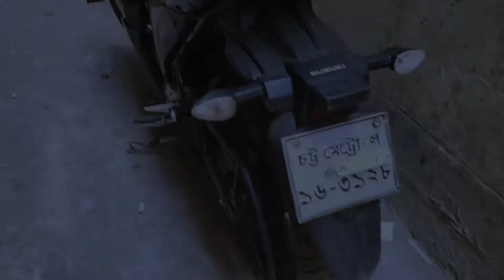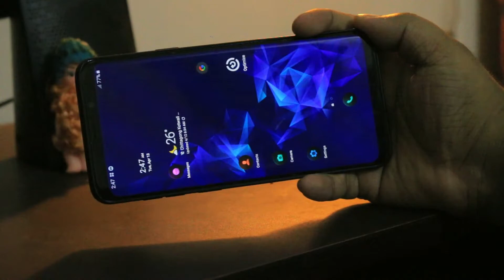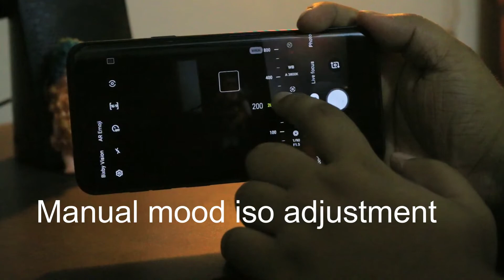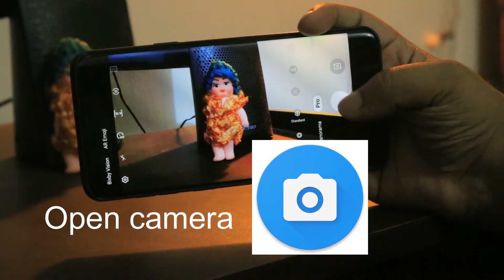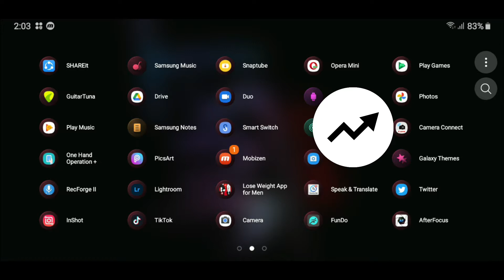How i make my videos awsome ! - Expectation vs Reality.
Be a part of my video:
How? -  Just start recording your video  ...and say " Hi my name is ( Your name )
i am from ( your location ) . and/or Ajke scene kichuta amon.